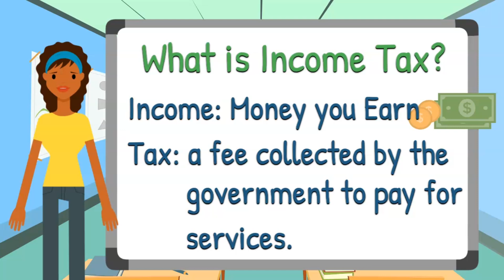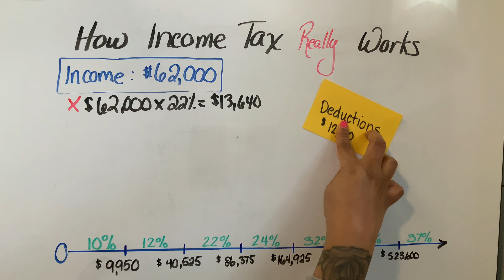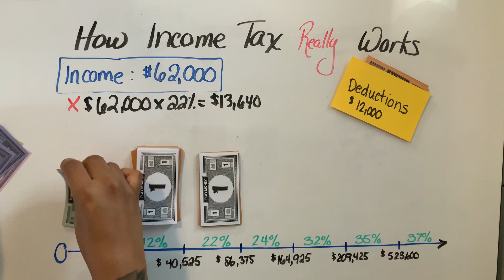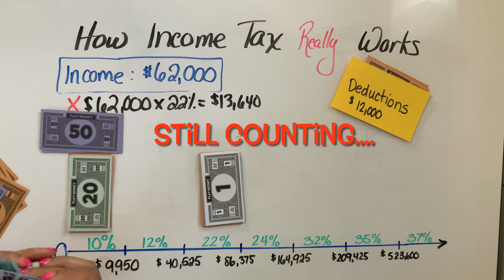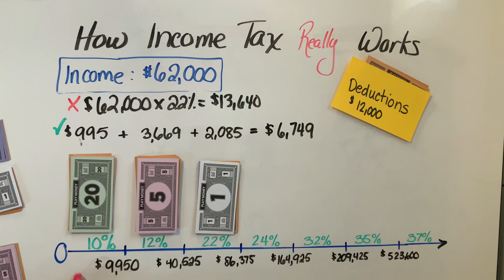Tax Brackets Explained in 5 Minutes!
Math Marvels in this lesson you'll learn about Income Taxes and how Tax Brackets really work. Find out the mistake most adult make about their Taxes.